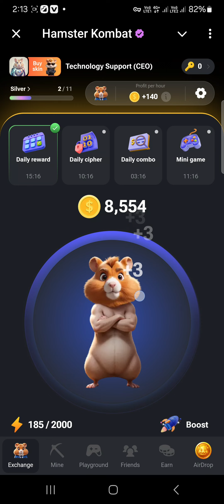Hamster kombat video